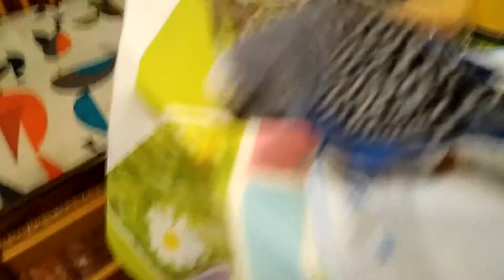Pepita en casa de unas amigas/Pepita in house of a friends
Después de darle su medicación un poco de vida social.

Podéis seguirnos en Instagram:@lisaysusamigos

After giving her medication a little social life.